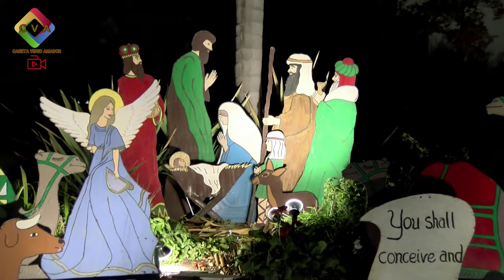Natal na casa do Sr Manuel do Canto 2023